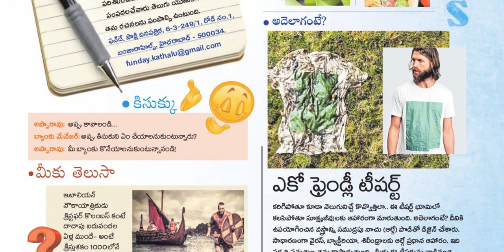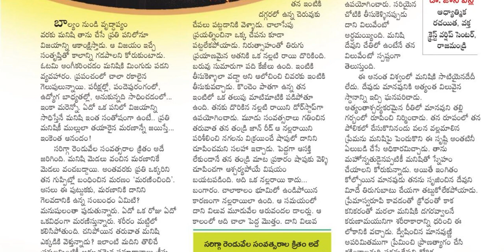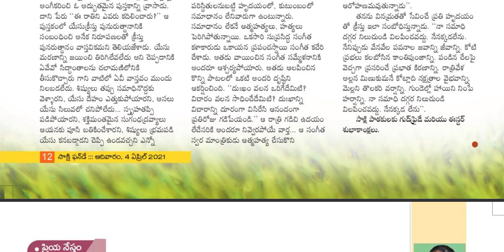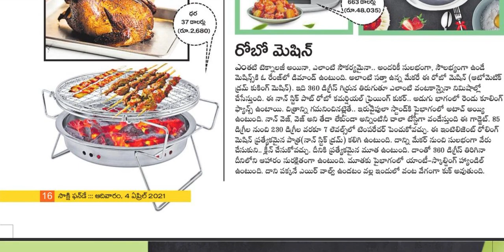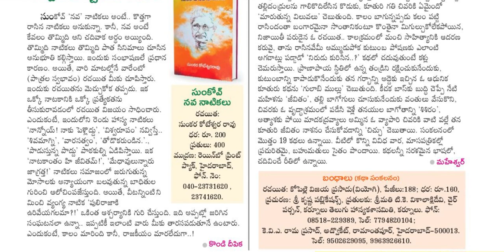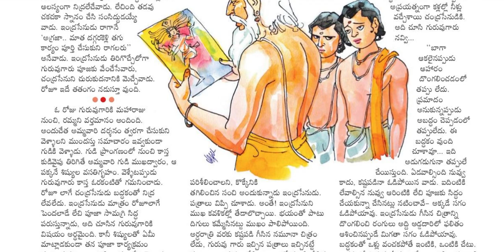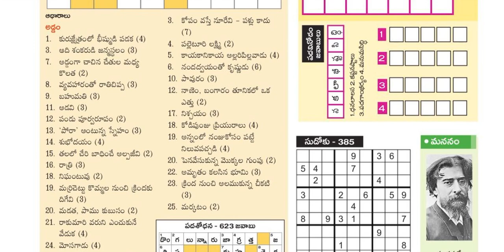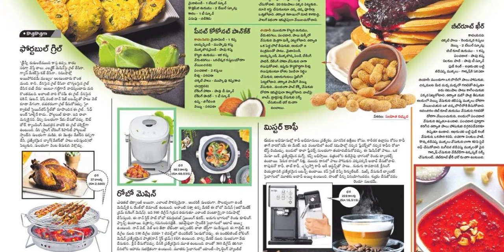SAKSHI SUNDAY BOOK 4 APRIL 2021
IF YOU WANY ANY OTHER NEWS PAPERS PLEASE COMMENT I WILL UPLOAD DAILY

Telangana news
Ap news
Cricket news
Sports news
Cinema news
Bussines newspaper
Crime news
Chaduvu paper
Education newspaper
Eenadu antharyaami
Antharyami eenadu
Telugu antharyaami
Apprentice jobs
Vasundara paper
Eenadu vasundara
Eenadu karimnagar
Haaybujji paper
Prathiba
Eenadu pratibha newspaper
Prathiba paper
New intiatives by politicians
Telugu news
Gk questions